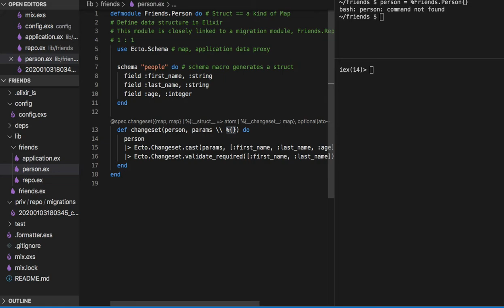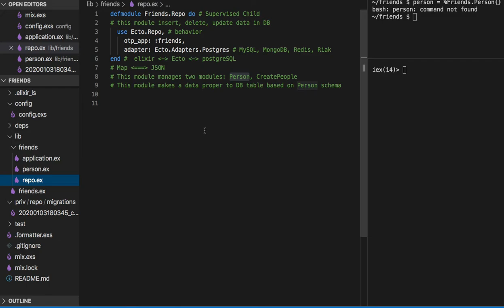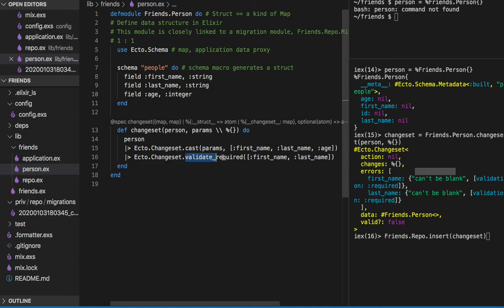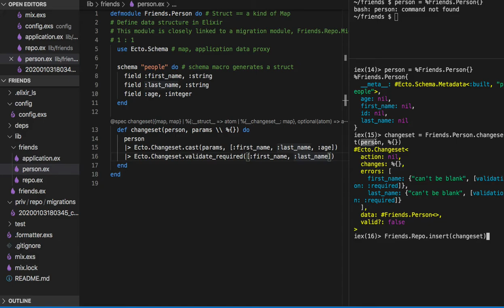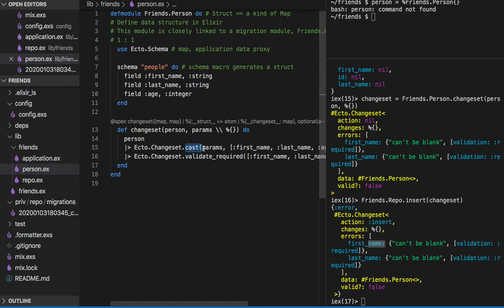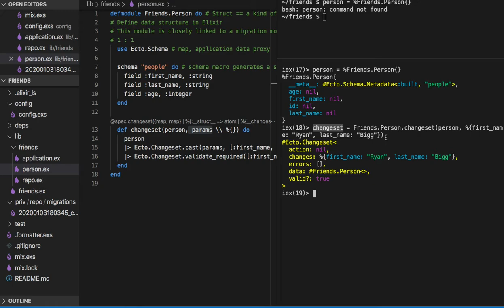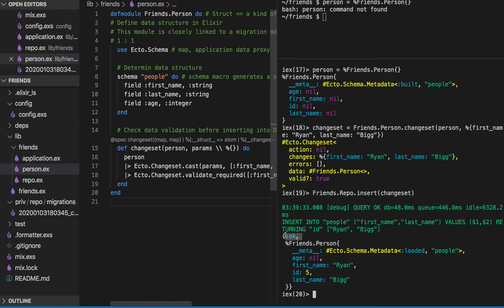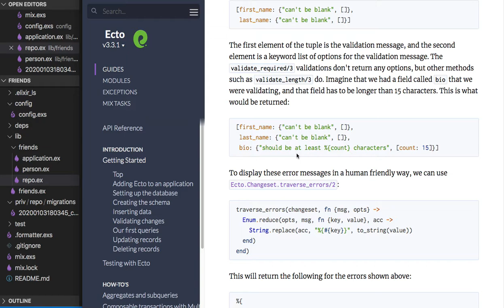[피닉스] 268 - Ecto - Validating changes